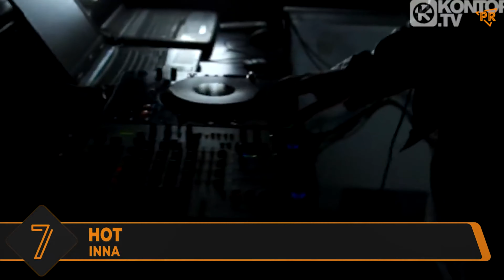Итоговый Еврохит Топ 40 За 2009 Год - Европа Плюс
40 IKA - ДЕРЖИ МЕНЯ ЗА РУКУ
39 BEYONCÉ - SWEET DREAMS
38 ANASTACIA - DEFEATED
37 LADY GAGA - POKER FACE
36 JAY SEAN - TONIGHT (FP EDIT)
35 ALEXANDER RYBAK - FAIRYTALE
34 SEREBRO - СКАЖИ НЕ МОЛЧИ
33 NICKELBACK - IF TODAY WAS YOUR LAST DAY
32 MORANDI – COLORS
31 TIMATI FEAT. MARIO WINANS - FOREVER
30 ЛЕОНИД РУДЕНКО - REAL LIFE
29 DJ LAYLA FEAT. ALISSA - SINGLE LADY
28 МАКСИМ - НЕ ОТДАМ
27 SUNLOUNGER - LOST
26 СЕРГЕЙ ЛАЗАРЕВ - STEREO
25 OCEANA - CRY CRY
24 K-MARO - GOOD OLD DAYS
23 ГРАДУСЫ - РЕЖИССЕР
22 PAUL VAN DYK - FOR AN ANGEL
21 IAN CAREY - REDLIGHT
20 GREGOIRE - RUE DES ETOILES
19 БАСТА И ГОРОД 312 - ОБЕРНИСЬ
18 ENRIQUE IGLESIAS - LOST INSIDE YOUR LOVE
17 AR RAHMAN - JAI HO
16 MARIUS FEAT. GIULIA - RAIN
15 23:45, 5STA FAMILY - Я БУДУ
14 PITBULL - I KNOW YOU WANT ME
13 KATY PERRY - HOT N COLD
12 LADY GAGA – PAPARAZZI
11 ВИНТАЖ – ЕВА
10 DENIS THE MENACE - SHOW ME A REASON
9 FREEMASONS - HEARTBREAK (MAKE ME A DANCER)
8 SERGE DEVANT – ADDICTED
7 INNA – HOT
6 РОМА КЕНГА - SUMMER NIGHT CITY
5 AKCENT - ON AND ON
4 ARASH - PURE LOVE
3 REMONTY, SMOLA & AARON KAYE - STEREO LOVE
2 ARMIN VAN BUUREN - IN AND OUT OF LOVE
1 LADY GAGA - BAD ROMANCE